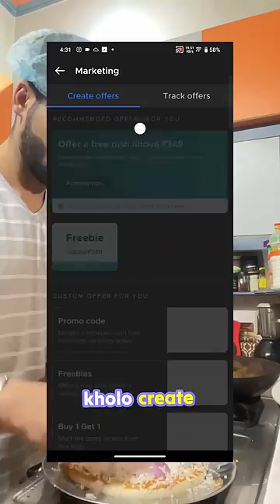Part 1 🥳🍔🚨🍕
Hey ! We are Mayank & Palak and we both run a Cloud kitchen.
Zomato link -

Hey, I recommend ordering from King Of Burger on Zomato